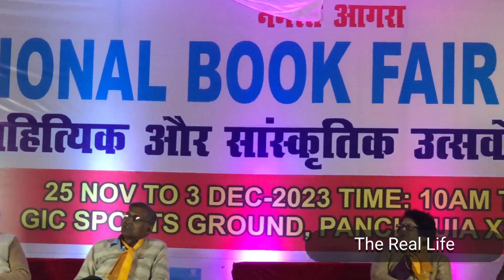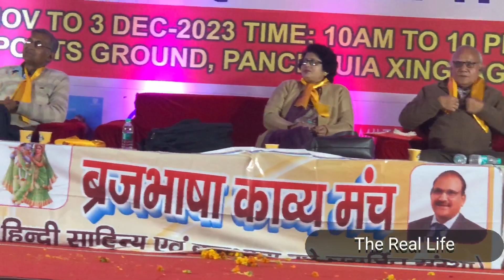कवि सम्मेलन बृज भाषा में ( part -6 )kavi sammelan kavitapath brij bhasa national pustak mela agra#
जीआईसी ग्राउंड आगरा में राष्ट्रीय पुस्तक मेले का आयोजन किया गया, जिसका समापन 3 दिसंबर 2023 को हो गया। इस पुस्तक मेले में देश भर से आए हुए प्रकाशकों ने अपनी अपनी स्टाल लगाकर तरह तरह की पुस्तकों की बिक्री की। वारिश के कारण मेले में काफी व्यवधान भी हुआ था।
       इस पुस्तक मेले में एक मंच भी बनाया गया था, जिस पर रोजाना तरह तरह के सांस्कृतिक कार्यक्रमों का आयोजन किया गया। अन्य सांस्कृतिक कार्यक्रमों के साथ साथ कवि सम्मेलनों का भी आयोजन हुआ। वीडियो में जो कवि सम्मेलन दिखाया गया है, इसका आयोजन दिनांक 1 दिसंबर 2023 को किया गया।इस वीडियो में श्री शिव सागर शर्मा जी अपना काव्य पाठ प्रस्तुत कर रहे हैं।
    ‌    इस कवि सम्मेलन का आयोजन एवं संचालन श्री रामेंद्र शर्मा जी द्वारा बेहतरीन तरीके से किया गया।